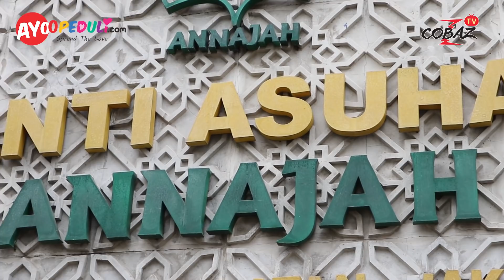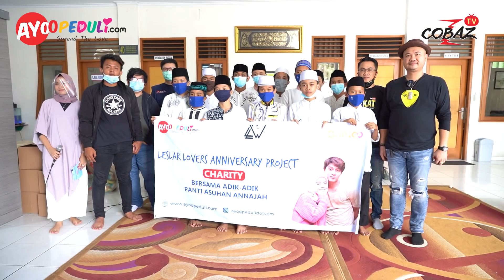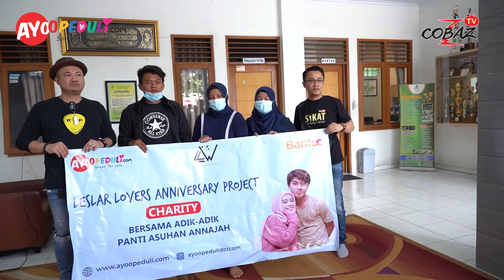ANNIVERSARY 3 BULAN LESLAR LOVERS TERBARU!!!